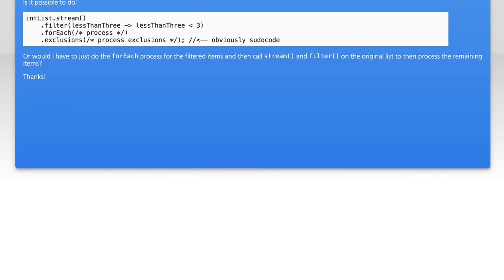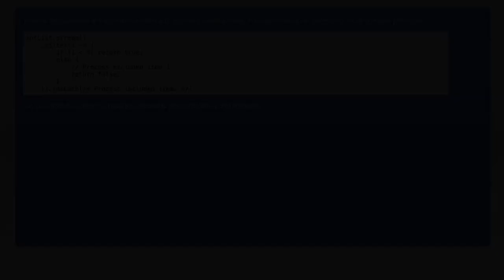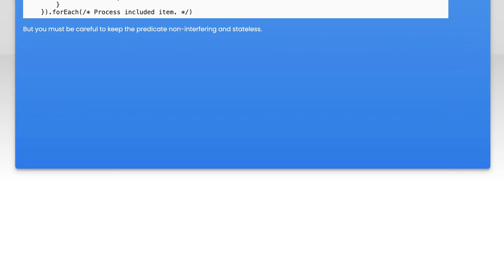Java 8 Stream: Filter, process results, then process the exclusions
java: Java 8 Stream: Filter, process results, then process the exclusions

Related to: java, java-8, java-stream